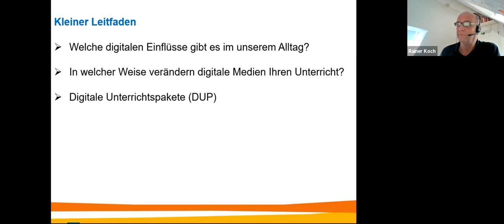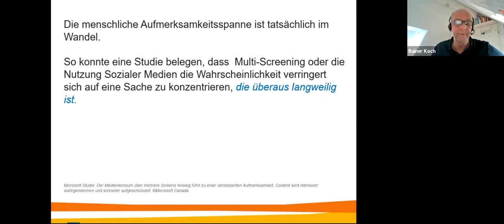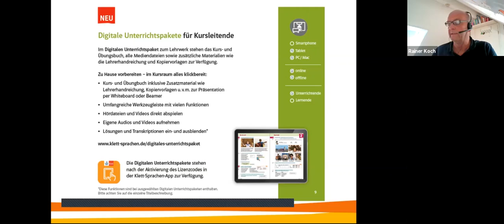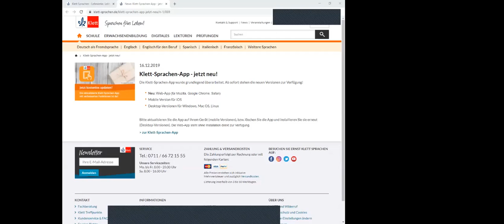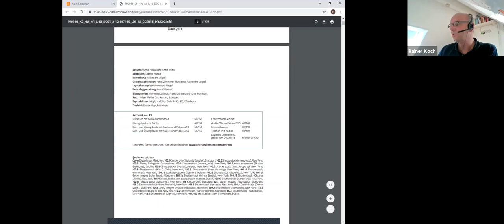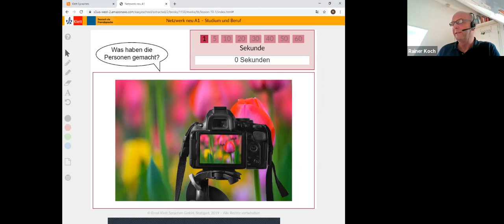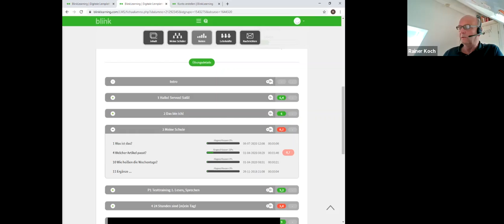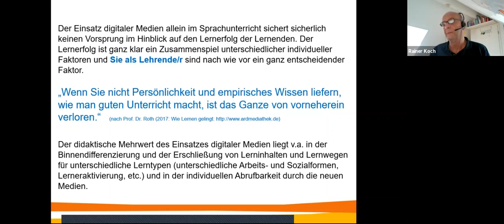Webinar: Erwachsenen Unterricht DaF: Digital und online unterrichten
In diesem Online-Seminar werden wir einen kurzen Überblick über die digitalen Erwachsenen-Lehrwerke von Ernst Klett Sprachen geben und aufzeigen, wie Sie diese im digitalen Klassenzimmer oder Online-Unterricht einsetzen können. Genauer vorstellen möchten wir die digitalen Unterrichtspakete (DUPs) und die Lehrwerke mit einem LMS (Learning Management System) auf der BlinkLearning-Plattform.

Ziel dieser digitalen Lehrbücher ist es, das Lernen auf den einzelnen Lerner auszurichten und Lehrkräfte mit den notwendigen Mitteln auszustatten, um auf die individuellen Bedürfnisse eines jeden Lerners einzugehen.

Wir freuen uns auf Ihr Interesse